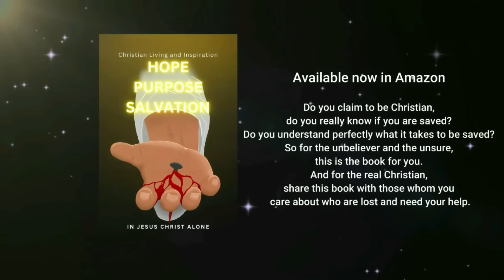Are We In The End Times? l Mar Mari Emmanuel